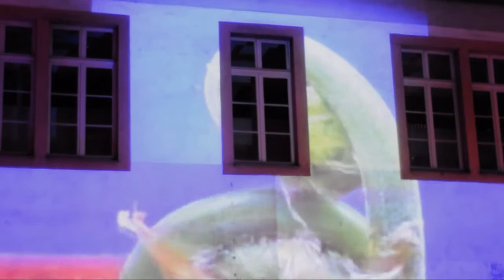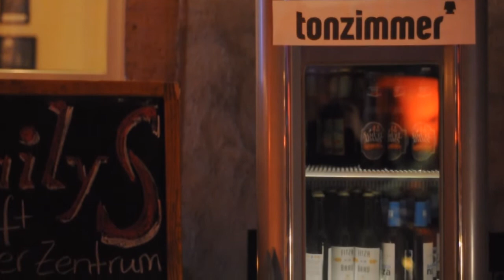Tonzimmer Sommer Night Lounge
Das Tonzimmer ist eine Cillout Lounge in Mainz, gegründet durch die Initiative des Technicteams der Mainzer Gesellschaft zur Förderung von Design, Kunst und Kommunikation (PENG). Nachdem sie zahllose Auftritte von Bands im PENG supporteten, supporten sich die Jungs vom Technicteam hierbei mal selbst. Und dabei können sie den Fundus an Erfahrungen und technischen Möglichkeiten voll ausschöpfen. So sorgt das Tonzimmer immer wieder für unvergessliche Nächte mit Freunden und Gästen. Dabei ist jedes Tonzimmer anders. Denn es folgt einem anderen Thema - diesmal "Summer Night Lounge" - mit darauf abgestimmter Musik und Videoprojektionen aus mehreren Beamern. Das Tonzimmer läßt seine Besucher eintauchen in eine Zauberwelt aus Licht, Klang und Poesie, die niemand unberührt läßt.. Diesmal fand das Tonzimmer im Dailys statt (Bauernstraße 4, Mainz, Zentrum VHS Gebäude).